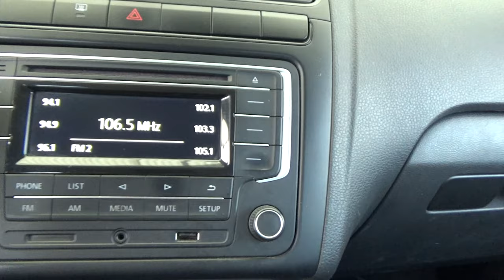Volkswagen / Vento / 2019 - 18542